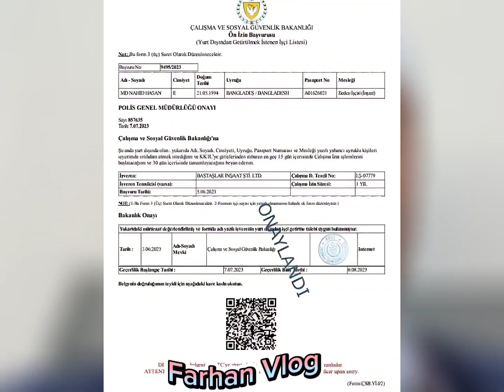সাইপ্রাসের ভিসা দেখতে কেমন?What does a Cyprus visa look like?